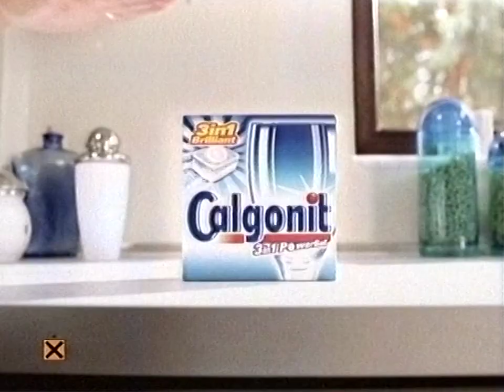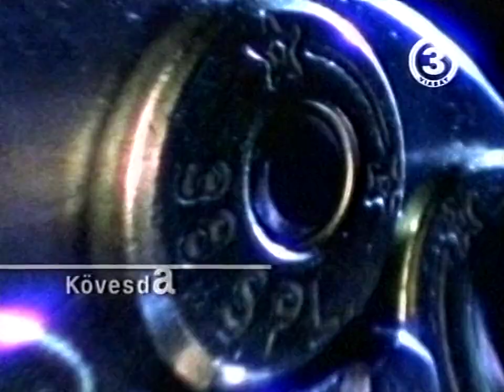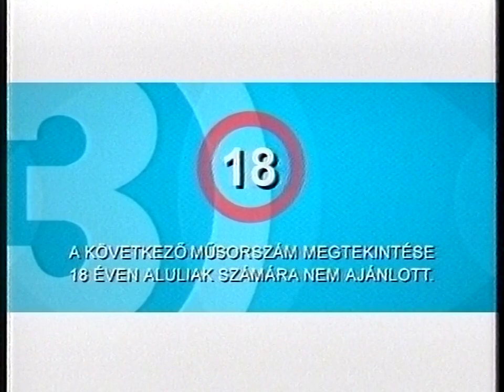Viasat 3 reklám + ajánló 2003. november (1)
0:00 La Festa
0:11 Kika karácsonyi vásár
0:32 Indesit
0:46 Calgonit 3in1 Brilliant
1:16 Danette
1:46 Ajax Baking Soda
2:06 Nivea Q10
2:26 Westel
3:07 Helyszínelők ajánló
3:37 Szex és New York ajánló
4:07 Alfa Romeo
4:12 Reklám vége ident